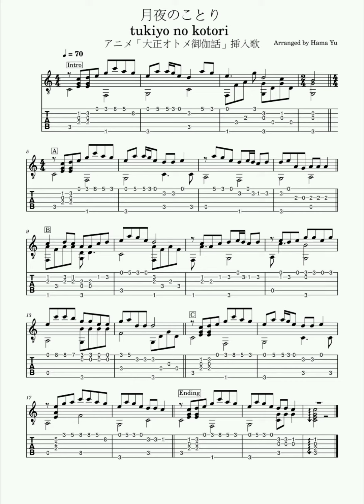「月夜のことり」Guitar TAB譜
演奏の拙い部分はご容赦ください。
TAB譜を書くのに、まだ慣れていません。
間違いもあるかと思いますが、ご参考まで。